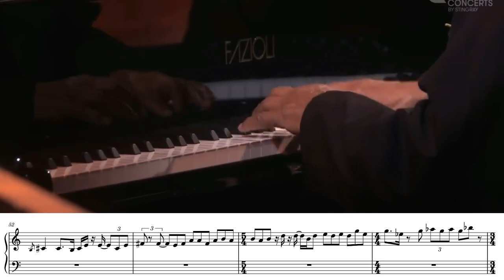Mixed Meter Never Sounded This HARD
herbie still killin it at 82!

Performed by: Herbie Hancock
Herbie Hancock - Actual Proof (Montreux 22)